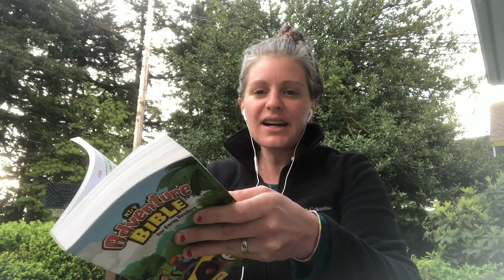September 6th, 2020 - Imago Dei Kids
This week, we explore the beginning of the story of Moses. God rescues baby Moses, setting  him apart for an important role in His big plan. Plus - An Imago Dei family show us the joy of worshipping our God with singing and dancing.